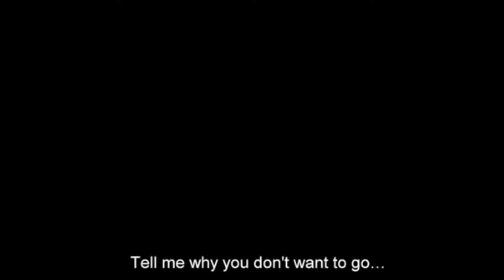[UTAR Broadcasting Film Appriciation ,Critism and Interpretation] 15 Malaysia Film Review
[UTAR Broadcasting] 15 Malaysia Film Review
Short films discussed: Chocolate, Meter and Lumpur
Zachary Neoh Zun Wei 1105490
Tan Hui Wen 1302221